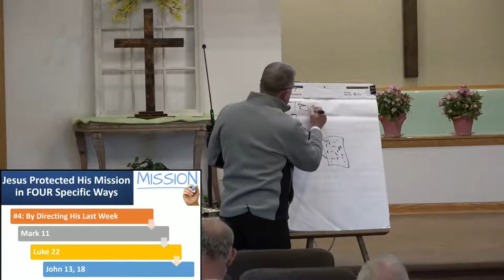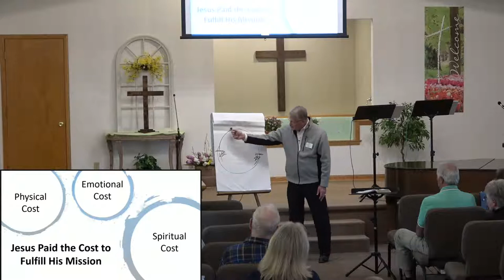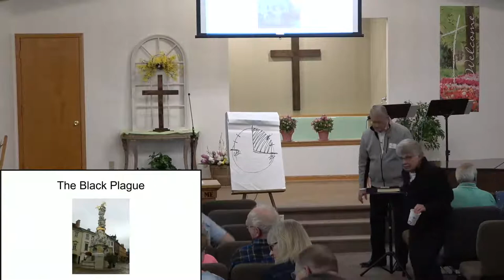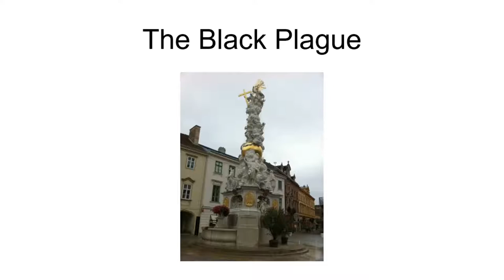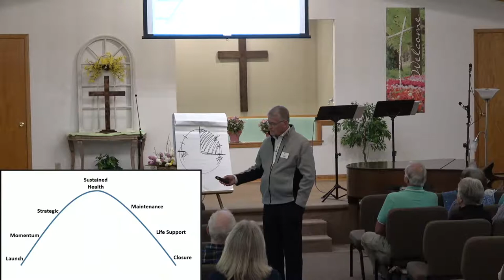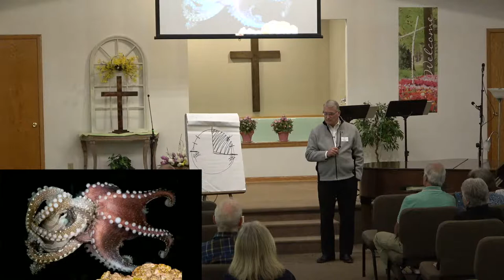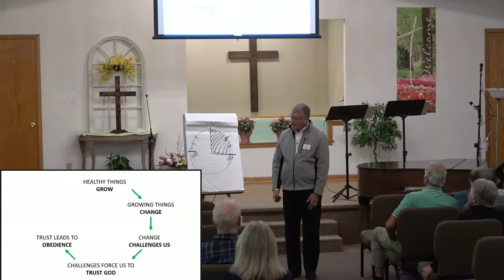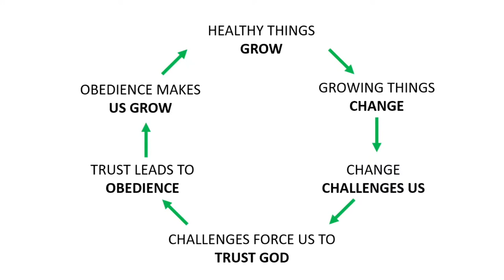Dr. Gary Johnson | Jesus on Mission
Sheldon Church of Christ